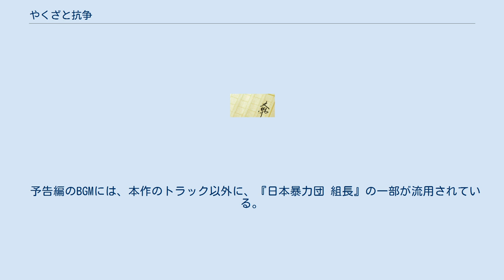やくざと抗争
『やくざと抗争』（やくざとこうそう）は、安藤昇の小説。
またそれを原作とする日本の映画。
 安藤昇によるヤクザ組織・安藤組が誕生するまでのいきさつを安藤自身が歴史的・自伝的に描いた作品。
『週刊アサヒ芸能』で連載され、単行本が順次、徳間書店から刊行された。
 『やくざと抗争』（やくざとこうそう）は、上記の小説を原作として1972年9月29日に公開された日本の映画。
監督：佐藤純彌。
配給は東映。
 カラーフィルム93分、画面アスペクト比は2.35:1（シネマスコープ）。
封切り時の同時上映作品は『恐怖女子高校 女暴力教室』（監督：鈴木則文、主演：杉本美樹）。
 原作の前半にあたる、昭和初期のヤクザおよび愚連隊の抗争と、それを利用して私腹を肥やそうとする政財界を描いた部分の映画化。
原作者の安藤自身が主演をつとめ、実在人物をモデルにした愚連隊のリーダーを演じた。
 昭和はじめ。
東京・新宿界隈。
愚連隊を率いている通称「爆弾マッチ」はある日、赤色ギャングに拳銃を売りつけた容疑で逮捕され、特高警察に連行されて、激しい拷問を受ける。
拳銃は不良学生から奪い取り、たまたま居合わせた中年の男に売りつけたものだったが、赤色ギャングには身に覚えがなかった。
留置所では、弾圧のために収監された共産主義者の医師・白木が、拷問で傷ついたマッチを看病した。
 釈放されたマッチは、惚れ合った遊女のお栄を身請けするため、自分たちで賭場を開帳することを思いつく。
しかし新宿は博徒「大木戸組」の縄張りであり、マッチは縄張り荒らしの代償として、大木戸組代貸・梅津によって瀕死の大怪我を負わされた。
マッチを救ったのは白木の運営する診療所だった。
マッチの身を案じたお栄は遊郭を逃げ出した。
 マッチは傷が癒えたが、右腕の自由が利かなくなり、顔に大きな傷跡を残すことになった。
復讐のため梅津の出所祝いを襲うが、大木戸組の組員たちに返り討ちに遭う。
梅津はマッチの執念に感心し、「俺の腕と顔を斬れ」と告げる。
感動したマッチはドスを投げ捨て、梅津と義兄弟の契りを交わし、大木戸組の一員となる。
 ある日、大木戸組に、会計士・高山が現れる。
マッチは高山の顔を見て、かつて拳銃を売りつけた相手であることを思い出し、つかみかかる。
高山はこともなげに、「左傾分子検挙のためだ。きみは手柄の一役を買ったのだ」と告げた。
高山は過激派のスパイとして、若い活動家に犯罪行為による資金調達をそそのかし、当局による検挙の口実を与える活動をしていたのだった。
高山のもう一つの顔は国粋主義の政治活動家で、ヤクザ組織を政治団体に衣替えさせる活動の支援を行っていた。
 1932年（昭和7年）2月、第18回衆院選が告示された。
大木戸組は満洲にパイプを持つ衆院議員・柏原の利権に食い込むため、柏原を支持する政治団体「亜細亜雄飛会」を作り、同じ選挙区で初出馬した白木の選挙活動を妨害しはじめる。
恩人の恩を裏切る行為に我慢ならなくなったマッチは、組員たちを殴り飛ばし、乱闘騒ぎを起こす。
止めに入ったお栄が組員に見つかり、遊郭に連れ戻されそうになる。
お栄は自分の舌を噛み切って絶命する。
 選挙は白木が当選し、柏原が落選した。
組長の大木戸は、柏原を繰り上げ当選させるため、梅津に白木の暗殺を命じる。
組織の掟と良心の板挟みになった梅津は、白木をドスで刺したあと、自分の身も刺して絶命する。
 大木戸組は梅津の葬儀を開いた。
高山が来賓として参列し、「きみは売国奴と刺し違え、帝国を救った……」と弔辞を読み上げる。
そこへドスを持ったマッチが現れ、高山と大木戸を刺し殺し、自らも組員たちに滅多刺しにされた。
 東映社長の岡田茂は、1972年春に看板スター・藤純子が引退したことにともない、任侠映画人気にかげりが見えたことから、路線転換に悩んでいた。
岡田が暗中模索の中でひらめいたのが、実在ヤクザの人生や組織の沿革を歴史的に描く「実録路線」「実録シリーズ」であった。
折しも、安藤組を率いたのちに更生し、俳優に転向した安藤昇が、実録小説を連載中であったことから、これを原作として映画化に乗り出すこととなった。
 当初、本作は原作完結を待っての公開が見込まれ、撮影後しばらくはストック作品になっていた。
映画公開時点で安藤の連載小説は完結しておらず、依然『週刊アサヒ芸能』で...